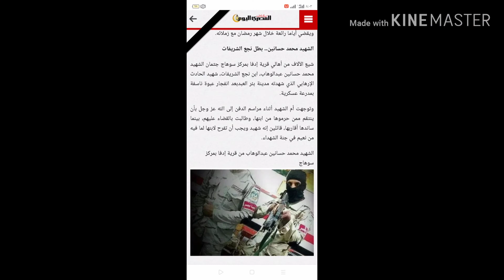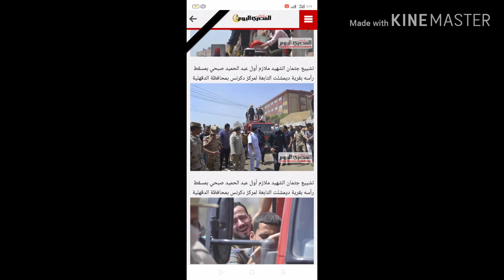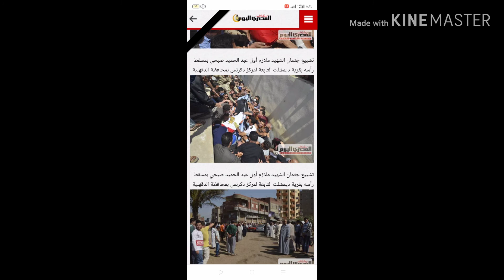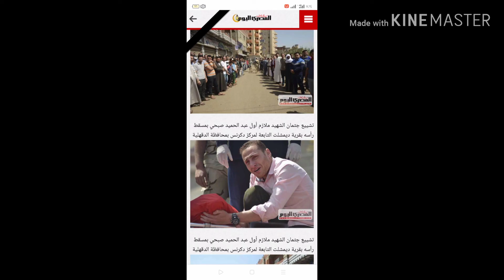شهداء بئر العبدسلموا علي الشهداء إللي هناك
حسبنا الله ونعم الوكيل و الله اكبر و تحيا مصر